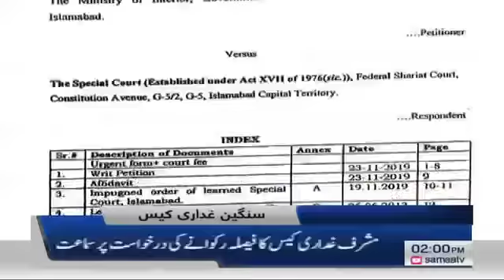Samaa Headlines - 2PM - 26 November 2019